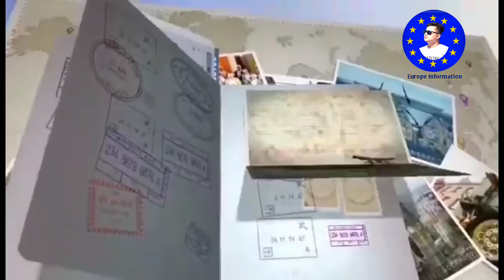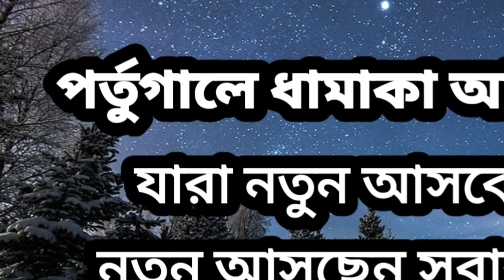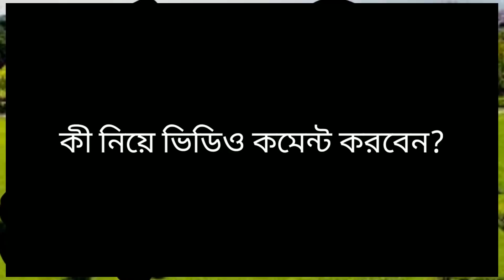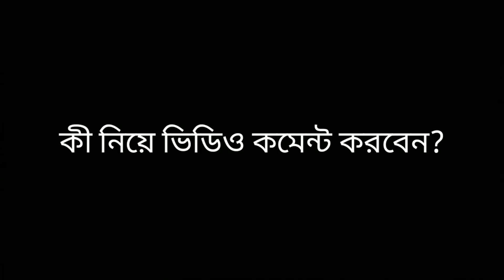পাসপোর্ট নাই কোন দেশে তারাতারি বৈধ হতে পারবে সহজে?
অামি কমেন্ট এর উত্তর না দিতে পারলে ও অামি অাপনাদের কমেন্ট দেখি।যে কমেন্ট অামার মনে হয় অাপনার ভিডিও করে দেওয়া দরকার সে কমেন্ট নিয়ে ভিডিও নিয়ে অাসি এবং চেষ্টা করি। কমেন্টের উত্তর না দেওয়ার করনে অামি দুঃখিত।সবাই ক্ষমার দৃষিতে দেখবেন ধন্যবাদ♥।